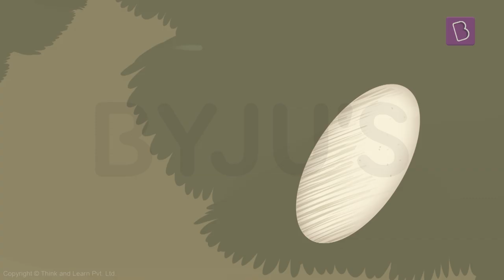History of Clothing | Learn with BYJU'S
Humans are animals. But why don't we ever see any other animals wear clothes like humans? How did we come up with the idea of covering our bodies with clothes? How did fashion change from wearing the skin of animals to fitting complicated materials we wear as clothes today?

Find the answers to questions like these and more in this video on the history of clothing. Discover the new revolutionary way of learning math and science with the world's most valued learning program. Join the learning revolution today!